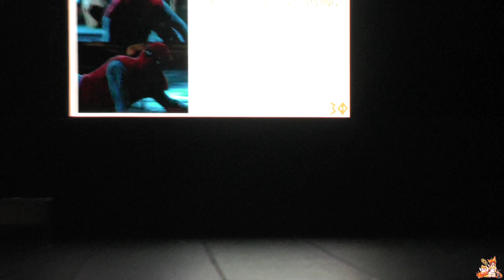TnM 2022 Spider-Man - Spider-Man Homecoming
Taiyou no Matsuri 2022, г.Новосибирск, ДК Железнодорожников, День 2
Одиночное альтернативное дефиле: 30) Spider-Man, Spider-Man Homecoming